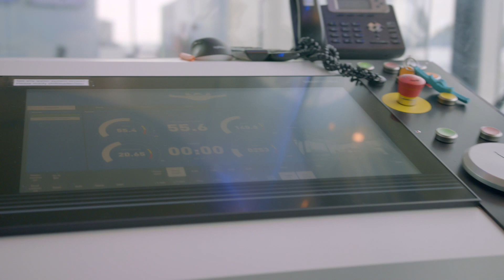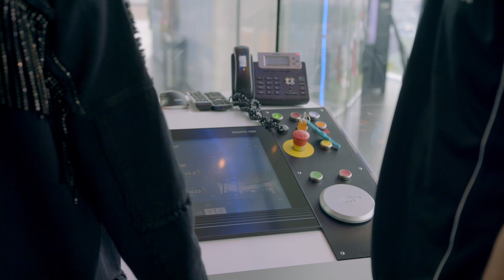Behind the scenes: indoor skydive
Een onvergetelijk gevoel van een vrije val ervaren zonder uit een vliegtuig te springen? Bij dit indoor skydivecentrum kan het! Door speciale windtunnels die gebruik maken van vier krachtige wind turbines met carbon-fibre blades kunnen er windsnelheden van 300 kilometer per uur gecreëerd worden. Daar komt dus flink wat techniek bij kijken! Anouk krijgt een heel speciaal kijkje achter schermen bij City Skydive te Utrecht. Natuurlijk mag ze zelf ook een skydive ervaren!

- De winactie is gesloten -